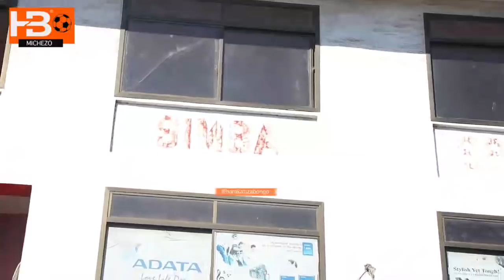Yanga walivyokatisha jengo la Msimbazi na walichokifanya mbele ya mashabiki wa Simba